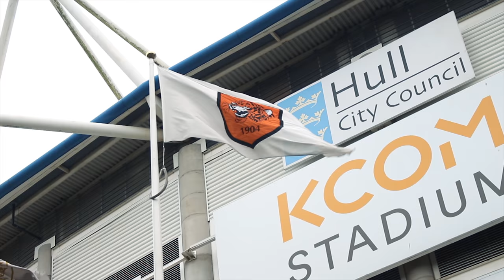THE HULL CITY PROBLEM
Away Days: Episode 1

We visited the Kcom Stadium in Hull to ask fans about a controversy surrounding the team in recent years: the change of the team's name from Hull City AFC to Hull Tigers, brought about by owner Assem Allam.